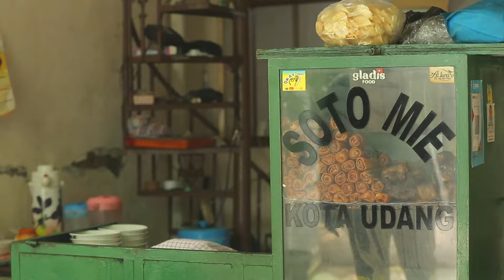Soto Mie yang Ini Beda Banget, Mienya Ada 3 Jenis! - NYARI MAKAN